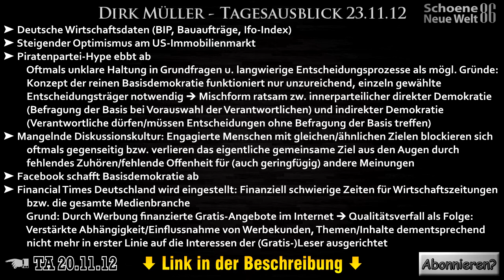Tagesausblick-Themen vom 23.11.12 (Dirk Müller) [+Verlinkung]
THEMEN:
➤ Deutsche Wirtschaftsdaten (BIP, Bauaufträge, Ifo-Index)
➤ Steigender Optimismus am US-Immobilienmarkt
➤ Piratenpartei-Hype ebbt ab
—➤ Oftmals unklare Haltung in Grundfragen u. langwierige Entscheidungsprozesse als mögl. Gründe: Konzept der reinen Basisdemokratie funktioniert nur unzureichend, einzeln gewählte Entscheidungsträger notwendig → Mischform ratsam zw. innerparteilicher direkter Demokratie (Befragung der Basis bei Vorauswahl der Verantwortlichen) und indirekter Demokratie (Verantwortliche dürfen/müssen Entscheidungen ohne Befragung der Basis treffen)
➤ Mangelnde Diskussionskultur: Engagierte Menschen mit gleichen/ähnlichen Zielen blockieren sich oftmals gegenseitig und verlieren das eigentliche gemeinsame Ziel aus den Augen durch fehlendes Zuhören/fehlende Offenheit für (auch geringfügig) andere Meinungen
➤ Facebook schafft Basisdemokratie ab
➤ Financial Times Deutschland wird eingestellt: Finanziell schwierige Zeiten für Wirtschaftszeitungen/die gesamte Medienbranche
—➤ Grund: Durch Werbung finanzierte Gratis-Angebote im Internet → Qualitätsverfall als Folge: Verstärkte Abhängigkeit/Einflussnahme von Werbekunden, Themen/Inhalte dementsprechend nicht mehr in erster Linie auf die Interessen der (Gratis-)Leser ausgerichtet